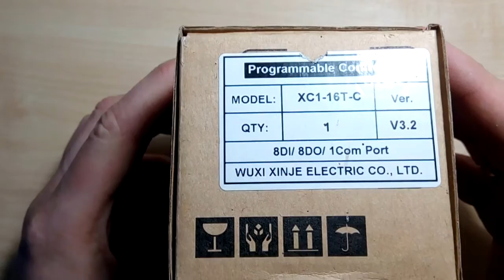MT#3 : Микратрон - PLC своими руками, разбираемся что куда.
Серии видео по проекту Микратрон, делаем промышленный контроллер своими руками на базе FLprog и Arduino.
В этом видео мы расматривает что и как мы будем делать, как говорится начинаем делать.